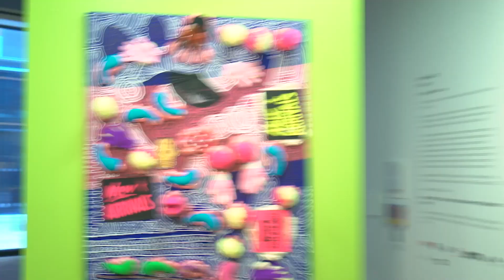Capsid: Explore the exhibition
Take a peek into our current colourful Capsid exhibition from artist John Walter.

Capsid runs in our gallery until Sun 6 Jan 2019 and is free to visit.

We’re Manchester’s centre for contemporary art, theatre and film, formed through a merger of Cornerhouse and the Library Theatre Company.